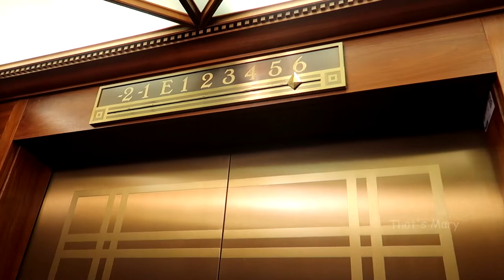😱 KOSTENLOS im ADLON KEMPINSKI BERLIN 😱 l Vlog l That's Mary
Servus Leute & Hallöchen & Willkommen in der Infobox
Ein Jahr habe ich darauf gespart, um meine Mutter für ein Wochenende ins Adlon einladen zu können.
Aber leider ist es so ganz & gar nicht, wie ich es mir erhofft habe...seht selbst...
WICHTIG!
Einige Dinge wurden im Video nicht erwähnt, was ich allerdings wichtig finde zu sagen (auf Instagram - marys.fooddiary - findet ihr einen ausführlichen Post).
Ab spätestens 15 Uhr wäre das Zimmer frei gewesen, um dort einzuchecken.
Da wir 10 Minuten vorher dran gewesen sind (Zimmer war bereits fertig, allerdings hieß es, dass die Chefin noch drüber schauen müsse) fragte uns der Angestellte am Empfang, wie er uns denn erreichen könne, sobald das Zimmer fertig ist.
Wir richteten ihm aus, in der Lobby zu warten.
Um etwa 15:25 Uhr fragten wir noch einmal höflich nach, was denn nun ist...es hieß, dass das Zimmer längst fertig sei, jedoch ein Angestellter die Information und die Notiz auf dem Zettel nicht gelesen habe, dass wir in der Lobby warten...nun gut...
Im Zimmer angekommen (auf der Kamera leider nicht so gut sichtbar) folgte dann der nächste "Schock"...es war nicht wirklich sauber...der Glastisch war eingestaubt vom Feinsten...& das, obwohl die CHEFIN es abgesegnet haben soll...
Das hat rein gar nichts mit Arroganz oder sonst was zu tun, aber wenn ich schon so viel für ein Zimmer bezahle, dann erwarte ich auch einen entsprechenden Service, welcher nicht erfüllt wurde.
Da ich mich aber auf Instagram schon darüber "ausgekotzt" habe, werde ich hier nicht weiter darauf eingehen. Für alle weiteren Informationen etc einfach auf Instagram schauen (marys.fooddiary)
Ich werde dem Adlon aber natürlich noch eine Chance geben, da ich die Gegend auch sehr mag, in welcher es sich befindet & ganz beschissen ist es nun auch nicht gewesen =).
Bis auf das wir eine Stunde auf ein Getränk warten mussten...welches noch vor der Bestellung meines Eisbechers bestellt wurde & mein Eis nach 10 Minuten kam. aber naja...Organisation will gelernt sein 😜

Hier findest du alle anderen Produkte kategorisiert

📈 Meine Investitionen 📈

❓ Umfragen Apps ❓

➡ Haushalt & Wäsche